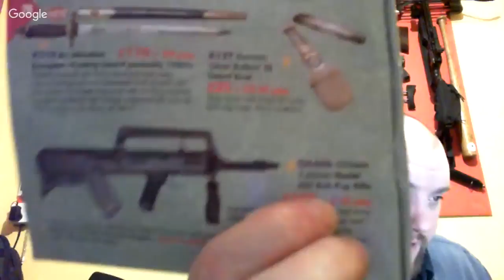WeaponCollector Live Chat - Tea, Jesus Trolls?, Favourite Guns and more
LIKE & SHARE  -  FAQ's - I do NOT own any items on the upcoming U.K Offensive Weapons Ban List so please don't ask if I do, that's all you need to know, everything I own is legal and will still be legal after the ban.
I have no interest in talking about politics or religion on these chats.
Do not ask about or discuss illegal activities - this video will be live after and you will possibly incriminate yourselves and others.
Continuously asking about these things or being offensive to me or my viewers will get you chucked off the stream and blocked.

If you would like to support this channel and you buy from Gearbest or U.S Amazon please use these links below to visit those websites and for each purchase I will get 7% - 10% of what you spend and at no expense to you either.

Shop At U.K AMAZON -